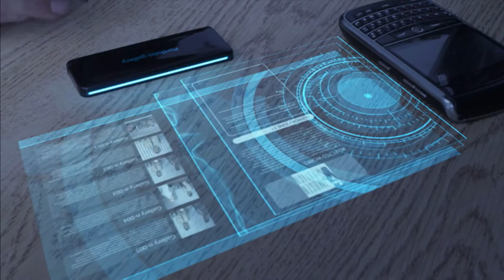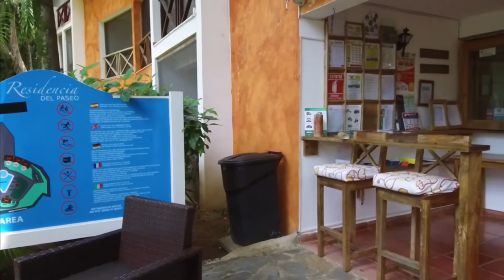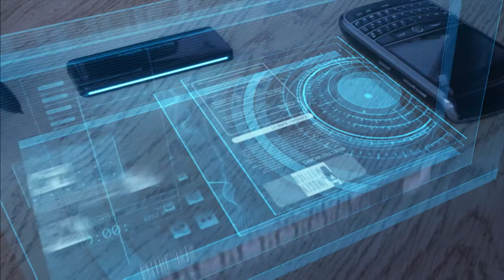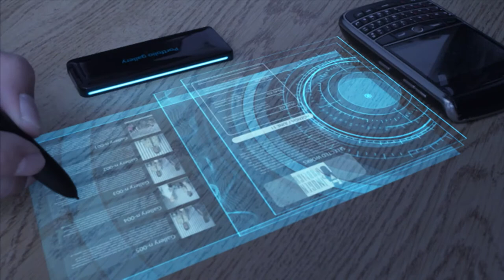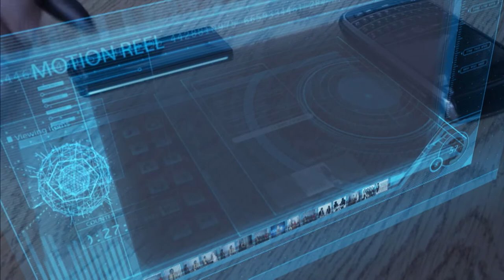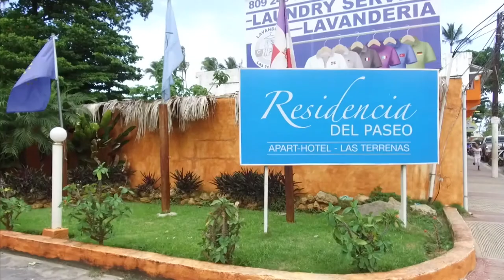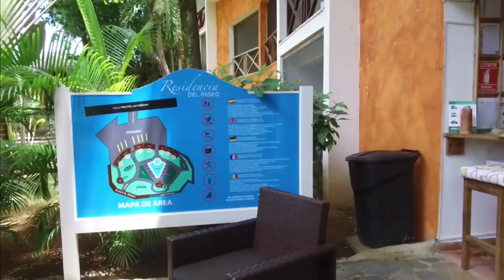Imagen Pública Tv: Rendición de cuentas, Trabucazo 2020, Marisol Ramírez Candidata a Diputada